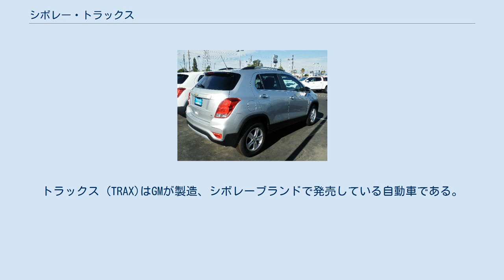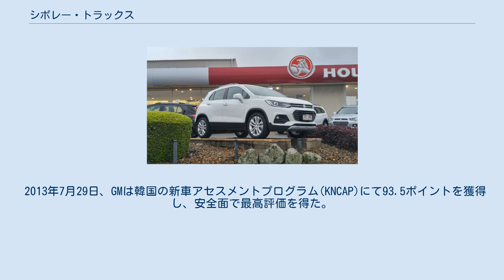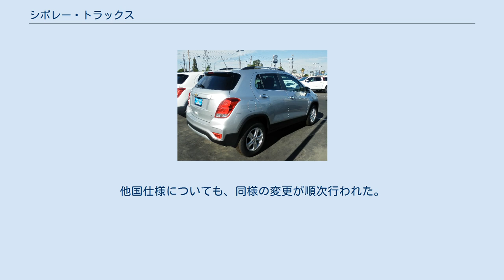シボレー・トラックス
トラックス (TRAX)はGMが製造、シボレーブランドで発売している自動車である。
 2007年のニューヨークモーターショーで発表された「Trax CONCEPT」を源流とし、2012年のモンディアル・ド・ロトモビル（通称：パリサロン）で市販型が発表され、2013年前半に発売を開始すると発表。
 生産国のメキシコや韓国等をはじめとした世界140か国以上で販売されるGMの世界戦略車であり、ビュイック・アンコールやオペル・モッカ（ボクスホール・モッカ）は同じGMグループにおける兄弟車である。
 但し、オセアニア市場においては他のシボレー車同様、ホールデンブランドでの販売となる。
 当初、米国市場へはアンコールが販売される関係で投入されない方針だったが、2014年のニューヨークモーターショーで同年内に同市場にも投入されることが発表された。
また、ロシア市場においては「Tracker（トラッカー）」を名乗る。
 外観デザインは各ブランドの趣向に合わせて変更を受けているものの、基本的なメカニズムは共有する。
トラックスの場合、シボレーのアイデンティティであるボウタイエンブレムを活かした造形とされるのが特徴である。
 シボレーのラインナップにおいてはキャプティバの下に位置する車種で、4,248mmの全長はキャプティバより440mm以上短い。
 2013年7月29日、GMは韓国の新車アセスメントプログラム(KNCAP)にて93.5ポイントを獲得し、安全面で最高評価を得た。
 2016年10月17日、韓国にて改良型を発表。
フロント部分を全面刷新し、スパークやマリブに通じる最新のフェイスへと変貌を遂げた。
他国仕様についても、同様の変更が順次行われた。
 プラットフォームはアベオ（ソニック）やスパークと同じGMガンマ2を採用し、エンジンは1.4Lガソリンターボ、1.6Lガソリン、1.8Lガソリン、そして「CDTI」と呼ばれる1.7Lディーゼルの3種を用意（1.4Lは出力特性に応じて138PSと148PSの2種を用意）。
 トランスミッションは1.6Lには5速MT、1.4Lと1.7Lディーゼルには6MTが組み合わされ、1.4Lと1.7Lディーゼルは6速ATとトルク・オン・デマンド方式の4WDも選択可能である。
また、MT車にはアイドリングストップ機構も備わる。